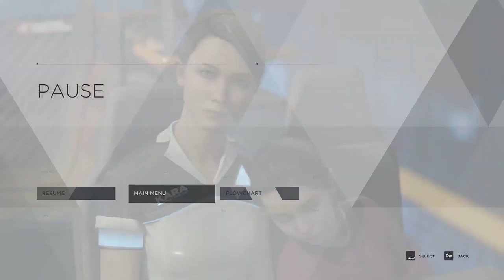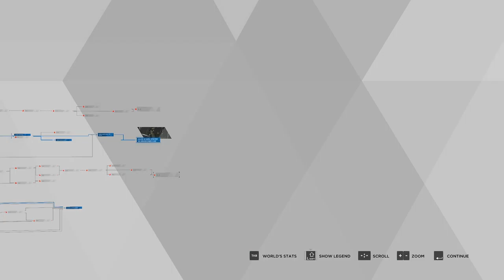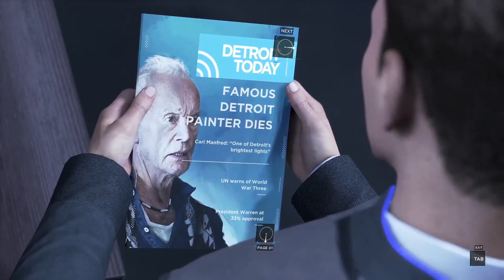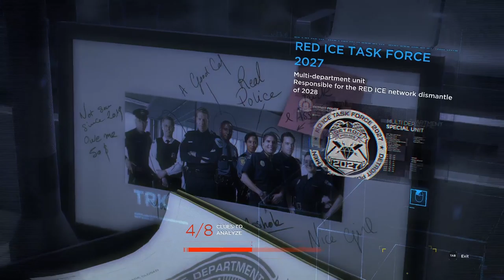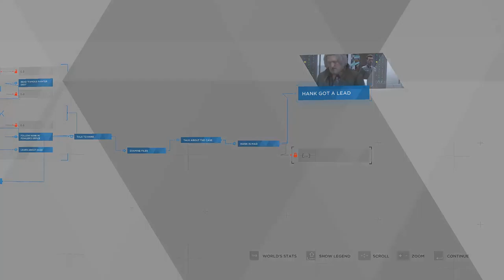My Name is Markus - Let's Play Detroit: Become Human Episode 4 on the PC | Rescultir